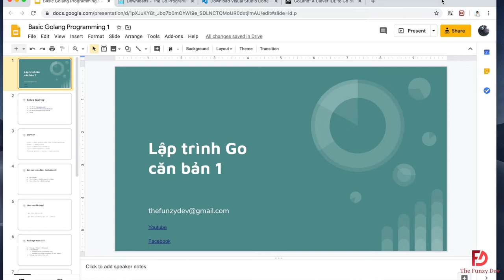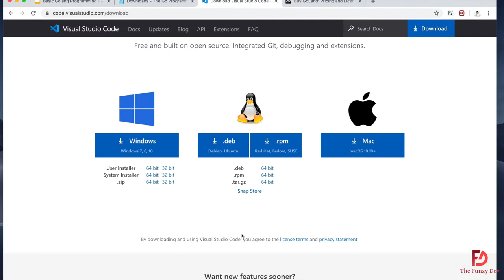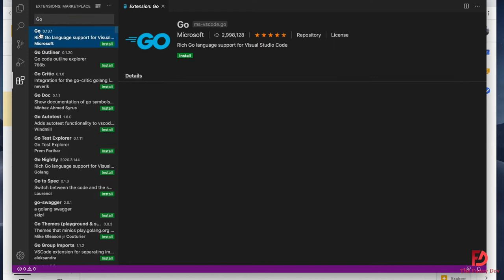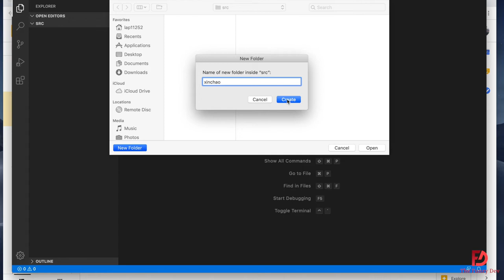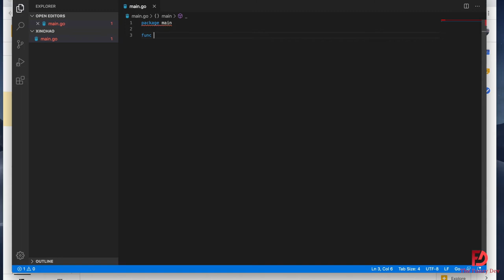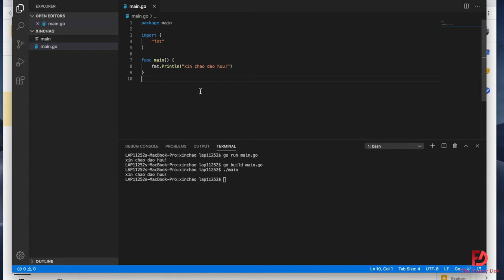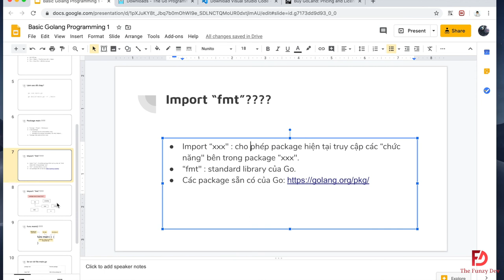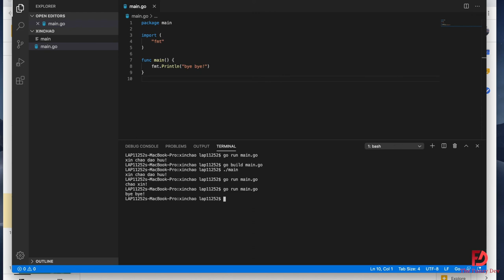Golang cơ bản - #1 - Overview + Hello World - By The Funzy Dev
Hướng dẫn lập trình Golang cơ bản
Golang là một ngôn ngữ được tạo ra bởi Google.
Đây là video đầu tiên của mình về hướng dẫn lập trình với ngôn ngữ Golang.

Trong video này mình sẽ chia sẻ với các bạn cái nhìn đầu tiên về loại ngôn ngữ lập trình rất mới mẻ những hiệu quả này. Và bài học kinh điển đầu tiên của tất cả các ngôn ngữ lập trình "Hello World!"

Các bạn có thắc mắc hoặc ý kiến gì thì comment bên dưới để mình sẽ giải đáp hoặc làm video giải thích cho các bạn trong những video tới nhé.

Xin cảm ơn các bạn và chúc các bạn học tốt, luôn vui!

Hẹn các bạn video tiếp theo.

Link video bài 2 đây nha các đạo hữu

👺 Record và chia sẻ bởi The Funzydev - Vlog hướng dẫn lập trình hoàn toàn miễn phí